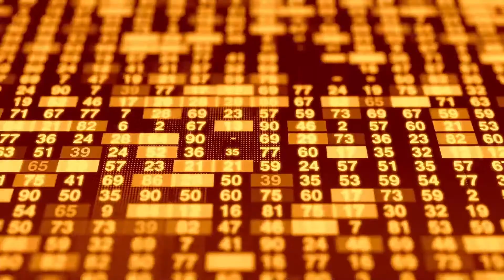Andres Solimano - Primera Edición de Radioanalisis 03-01-2024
El economista Andrés Solimano aborda la
entrada en vigencia de la ley de royalty minero, el IMACEC de noviembre, el pacto fiscal y
además, la situación económica en Argentina.